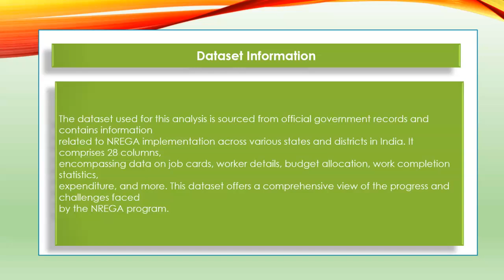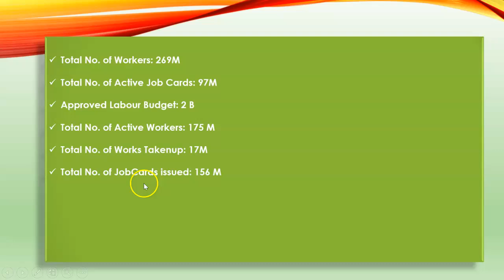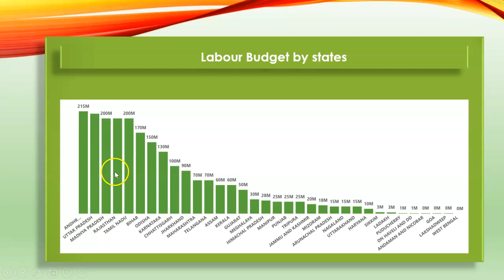NREGA Power BI Project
This reel was created by ankitha pawar   for mentorness Internship.